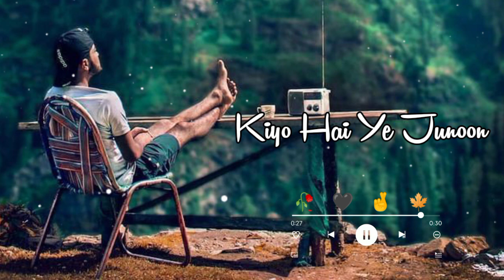Sad song status😢Mood Off Status☹️Broken status💔alone status🥀very sad whatsaap status#status#moodoff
◈Sad song status😢Mood Off Status☹️Broken status💔alone status🥀very sad whatsaap status😭
whatsapp song,
Breakup status,
bewafa status, heart Toching Status
, heartbroken status,